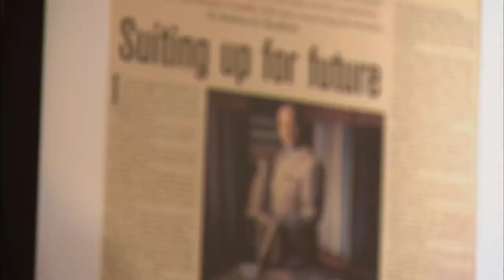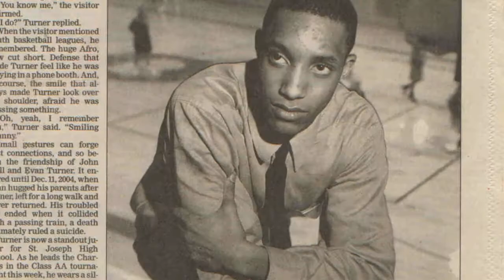Evan Turner NBA Draft Suit Breakdown | Big Ten Men's Basketball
For more videos, visit BTN.com.